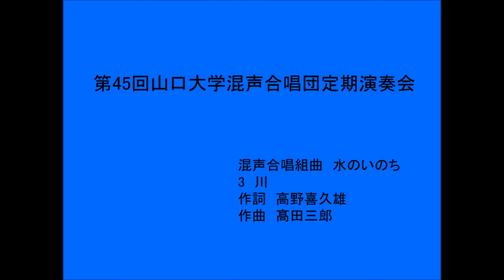第45回山口大学混声合唱団定期演奏会 水のいのち 3.川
12月16日第45回山口大学混声合唱団定期演奏会
混声合唱組曲　水のいのち
3.川
作詞　高野喜久雄
作曲　髙田三郎